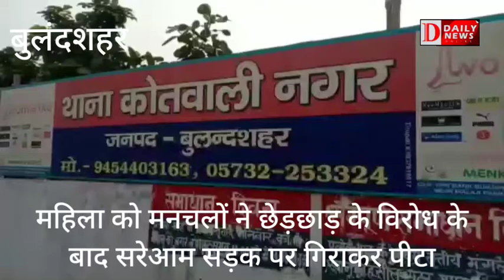महिला को मनचलों ने छेड़छाड़ के विरोध के बाद सरेआम सड़क पर गिराकर पीटा